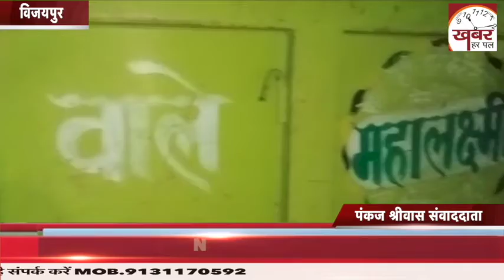बाइक और ट्रैक्टर की भिड़ंत में तीन लोग गंभीर रूप से घायल इलाज के लिए ग्वालियर रेफर